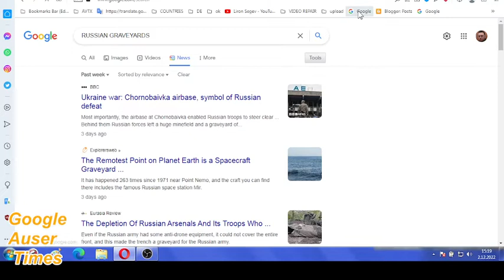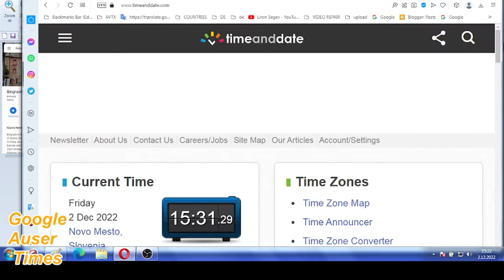Serbian obession with St Sava in Belgrade and how it all ended after 28 years of lies based on tort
Serbian obsession with St. Sava in Belgrade and how it all ended after 28 years of lies based on torture under MK Ultra